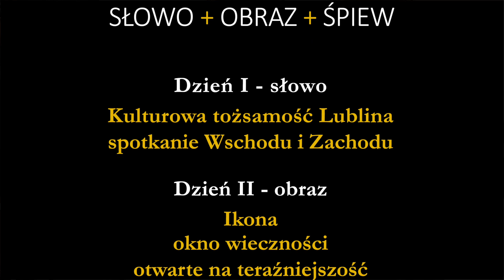Konferencja prasowa "Wschodniosłowiańskie Dziedzictwo Kulturowe Lublina"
Konferencja prasowa "Wschodniosłowiańskie Dziedzictwo Kulturowe Lublina" odbyła się w przeddzień festiwalu 19 maja 2016 r. w Centrum Diecezjalnym w Lublinie.